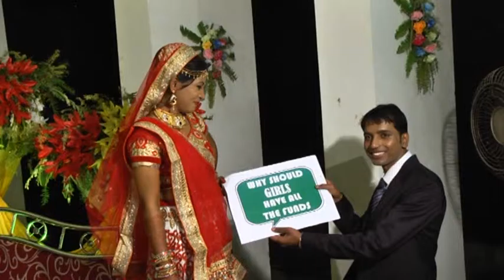Best Wedding Highlight of Anjali Weds Sreenath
Preserve your wedding dates with us.